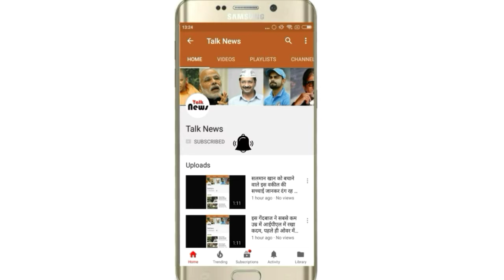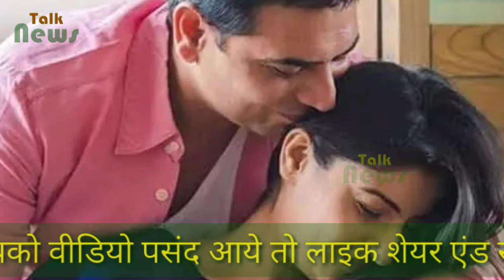14 साल से अपनी ही भाभी के साथ लिव इन रिलेशनशिप में रह रहा है ये मशहूर अभिनेता, देखें तस्वीरें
14 साल से अपनी ही भाभी के साथ लिव इन रिलेशनशिप में रह रहा है ये मशहूर अभिनेता, देखें तस्वीरें